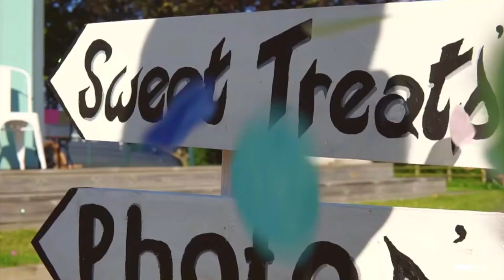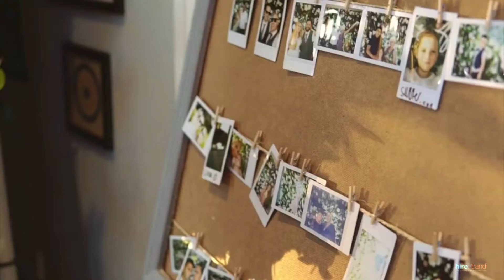Stereo - Gig Diary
Booking these guys couldn’t be easier - you can get an instant quote and availability check just by filling in the quick enquiry form on our website.

Do you have other bands in mind but these guys tickle your fancy? Simply add them to your shortlist and receive instant quotes and availability for all the bands you like the look of! Easy peasy!